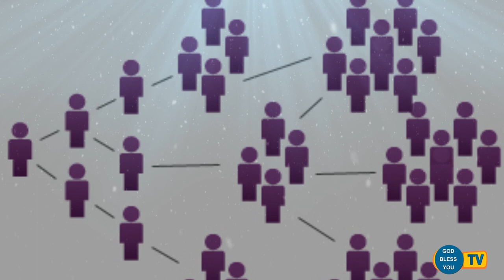Fr Valan Svd Presents Good Morning Jesus Message Vol-925